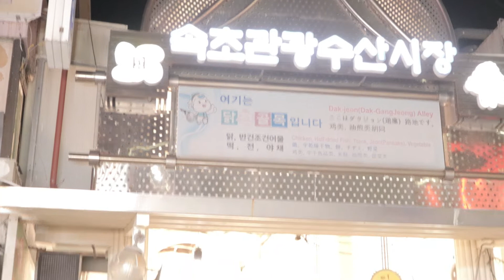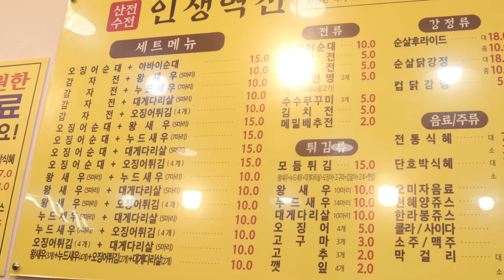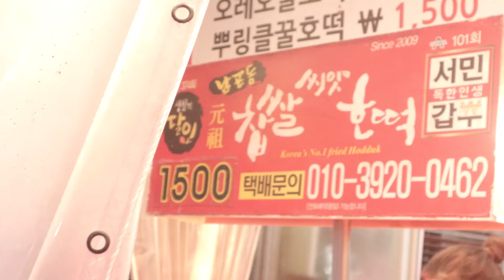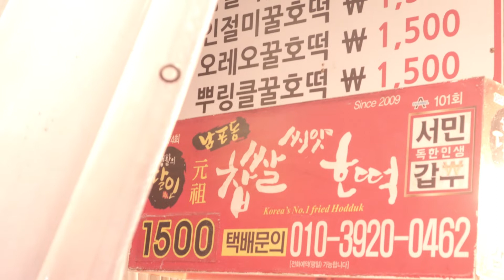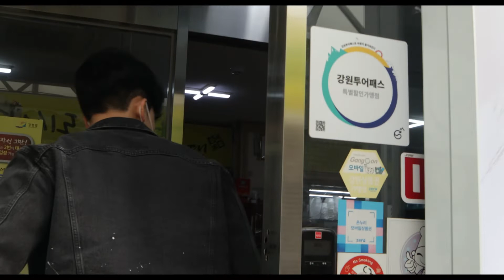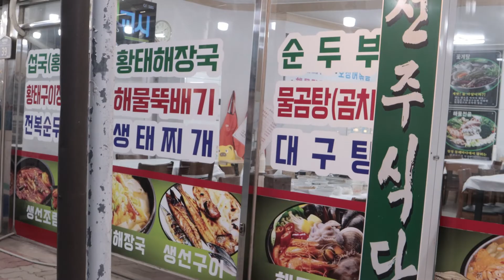처음부터 끝까지 먹는 Vlog (in 속초 양양) 감자전 /오징어 순대 / 닭강정 /생태찌게/ 씨앗호떡 / 오뎅 / 삼겹말이 / 아바이 순대국 / 빵 커피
안녕하세요 색무드입니다 :)
연주영상 찍으러간 속초에서의 먹방을 담아봤습니다